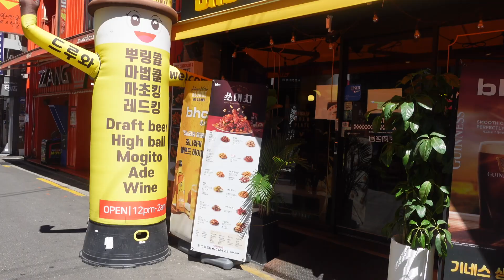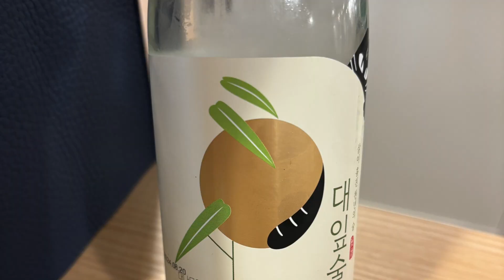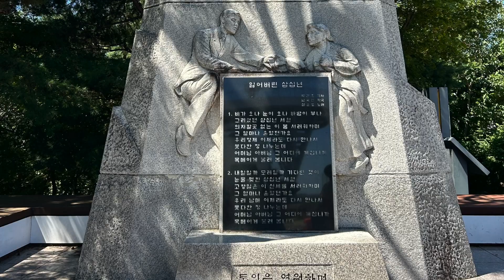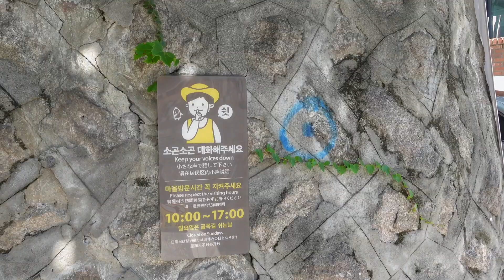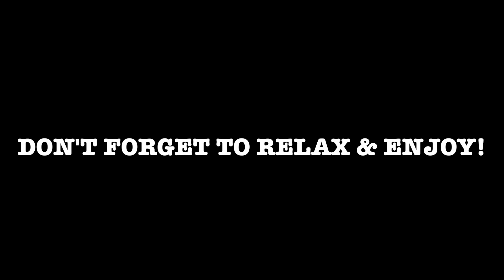7 Gems in Seoul Every Gen-X Traveler Must Visit!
7 Gems Every Gen-X Traveler Must Visit in the heart of South Korea's capital:

1.  Cuddle with meerkats at a charming animal café
2.  Savor Seoul's best chicken at Nekkid
3.  Sip and learn at Sool Galleries traditional liquor tasting
4.  Step into history at the intriguing DMZ area
5.  Step back in time at picturesque Hanok Village
6.  Dive into K-beauty treasures at Olive Young
7.  Unwind and savor some leisure time at a cozy local café

From cuddly companions to Cold War mysteries, beauty secrets to mouthwatering treats - experience Seoul like a true local. Ideal for first-time adventurers and seasoned explorers alike.